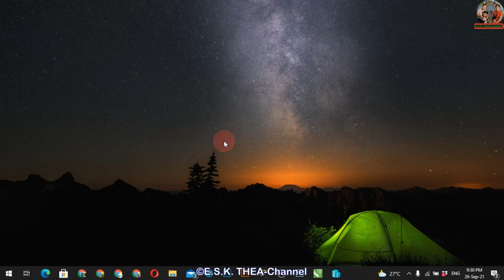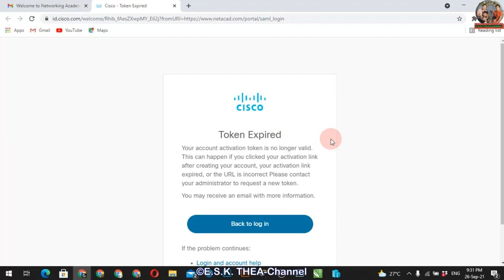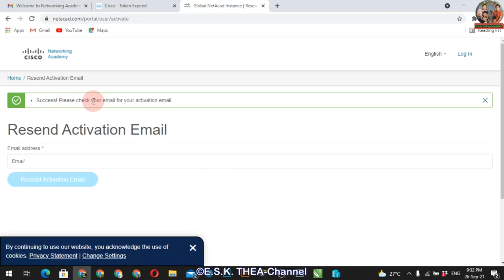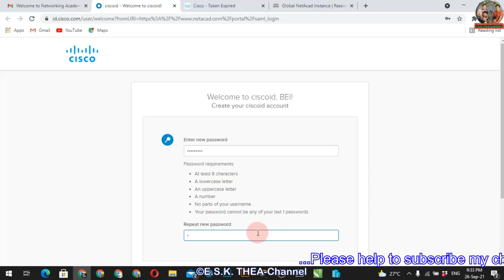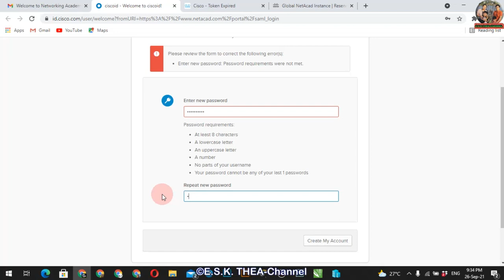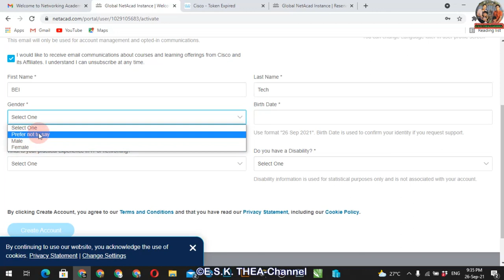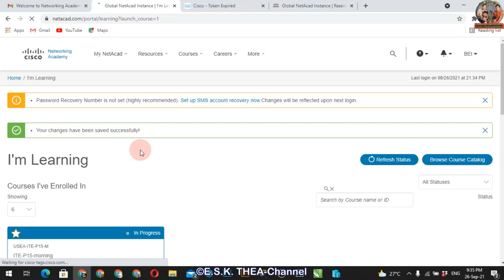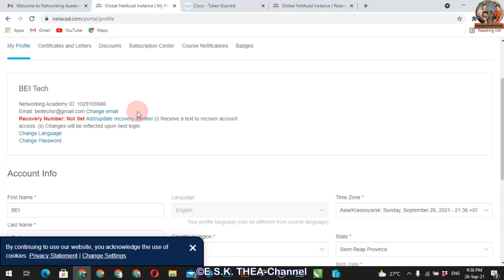របៀបដោះស្រាយ Token Expired នៅពេល Activate account Cisco NETACAD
How to fix, Token Expired when student activate Cisco Netacad's account.